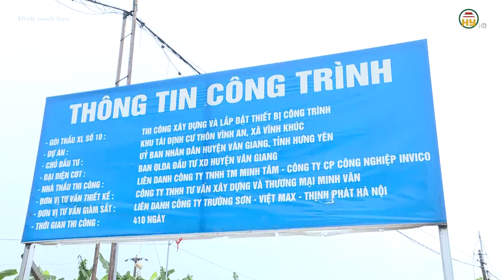Dự án đường Vành đai 4: Hưng Yên sẽ bàn giao 100% mặt bằng trước 31/12/2024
Hưng Yên TV | Dự án đường Vành đai 4: Hưng Yên sẽ bàn giao 100% mặt bằng trước 31/12

Xin mời xem thêm:
Tiktok: Truyền hình Hưng Yên
Facebook: Đài Phát thanh và Truyền hình Hưng Yên
Zalo: Đài PTTH Hưng Yên